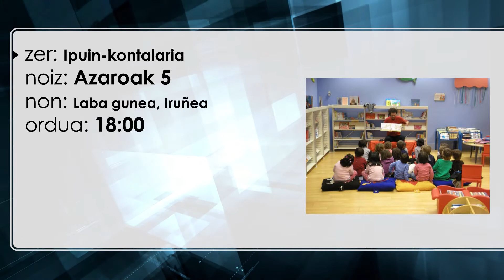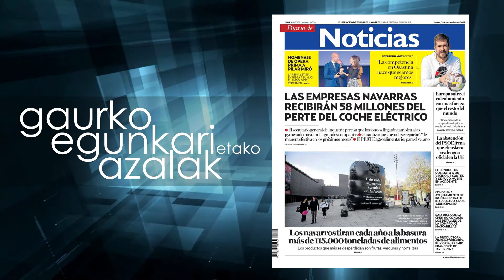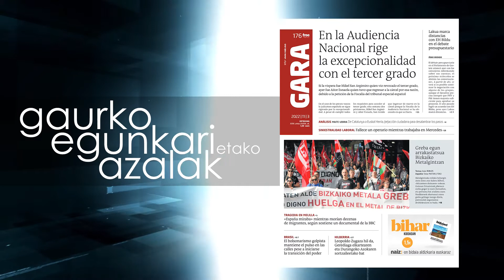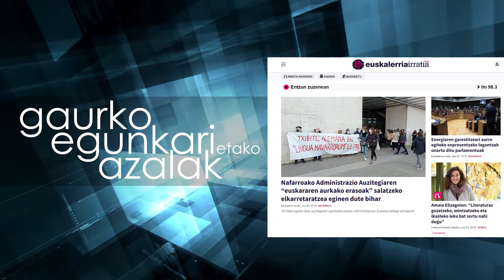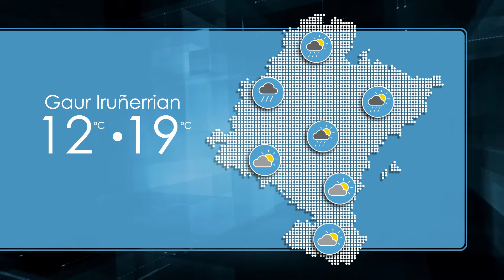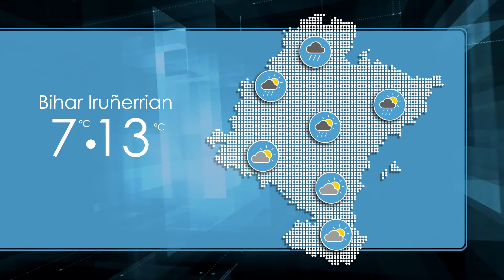Urriaroa 2022 11 03 Euskaltzaleen topagunea I Euskararen defentsarako sarea